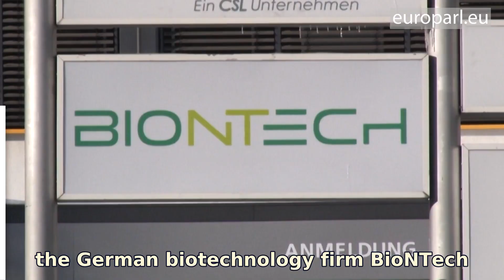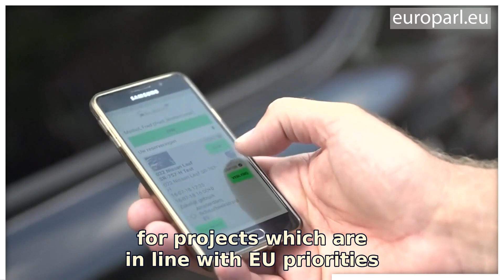InvestEU: Small businesses and Covid-19 vaccine innovation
InvestEU has been at the forefront of innovation in the fight against Covid-19. The programme provided financial support to SMEs and companies with growth potential such as the German firm BioNTech, helping it to develop the first Covid-19 vaccine to be authorised in the world. Parliament insisted SMEs receive vital capital investment from InvestEU during the pandemic, enabling them to come back from the crisis stronger.